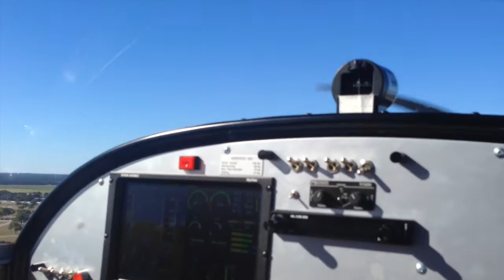Fly-bys in the new Alto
A flight in the Alto light sport aircraft at U.S. Sport Aviation Expo, 2014